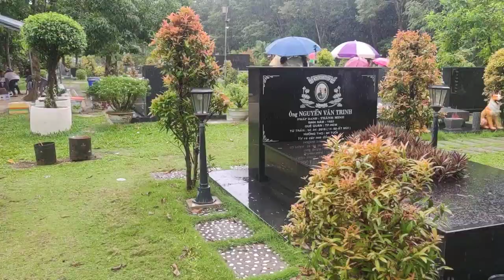Cô ở Ang Giang lên viếng mộ cậu năm rất đặc biệt